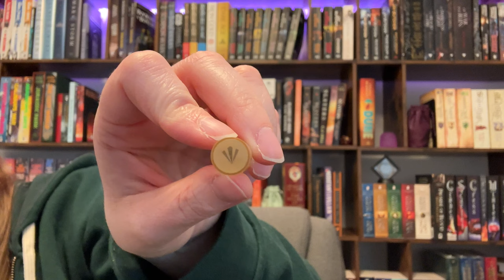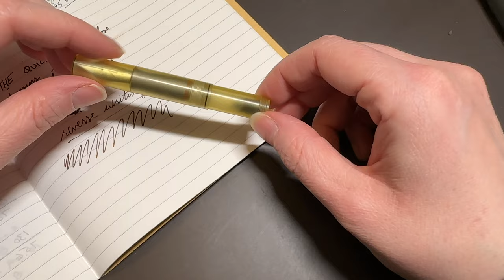This is the BEST travel friendly fountain pen!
I still cannot get over how small this is and yet it is one of the most functional travel pens ever! I think for the way that it writes, it may take over my love for Kawecos!